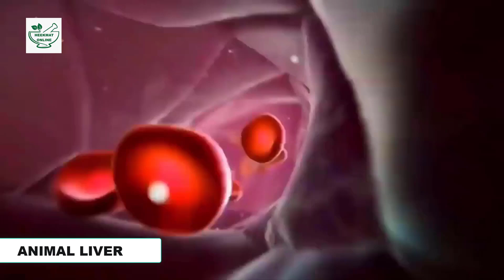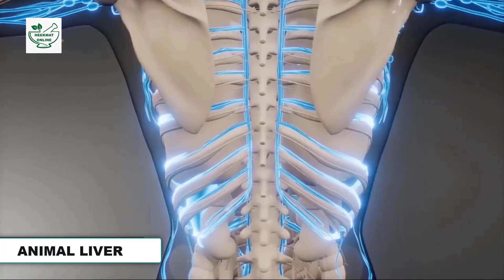How To Anemia Treatment Without Medicine, Kaleji (Animal Liver) Khane Ke Fayde, Iron Deficiency Diet